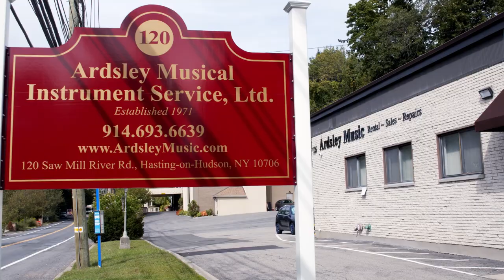About Ardsley Music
Visit Ardsley Music at our new location, 120 Saw Mill River Road, Hastings-On-Hudson, NY 10706